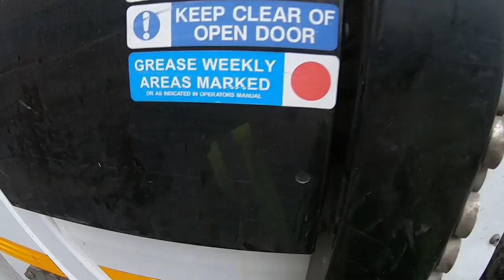BECOME A HGV DRIVER - HGV CLASS 2 REFUSE COLLECTION DRIVER IN ENGLAND UK